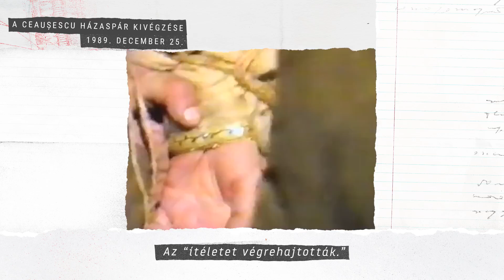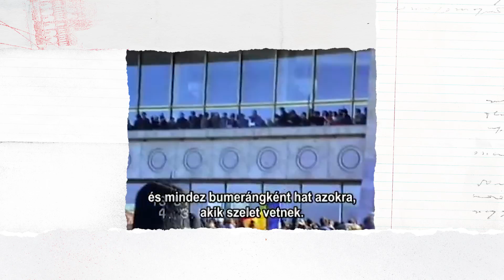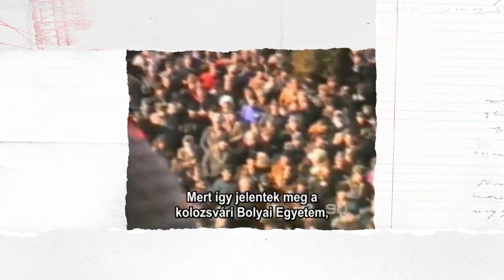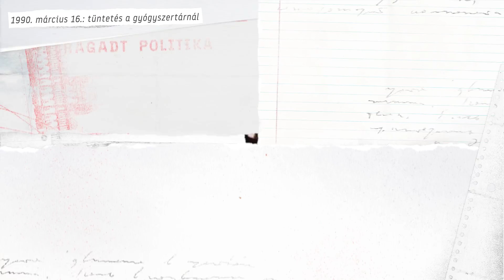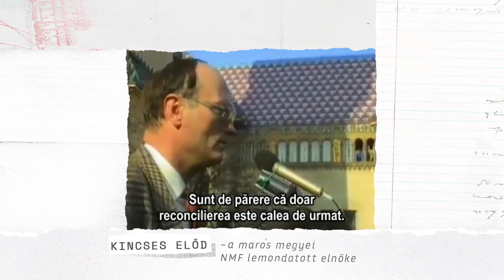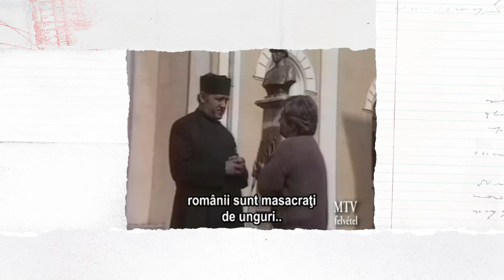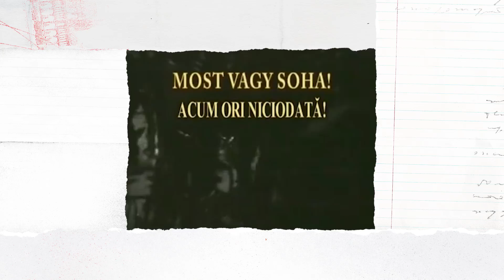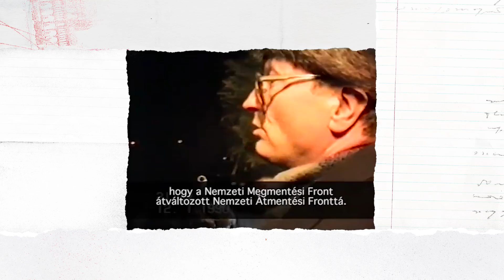Fekete Március Erdélyben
KORREKCIÓ: a videó elkészülte után kaptuk a hírt, hogy PUCZI BÉLA emléktábláját mégsem avatták fel a Nyugati Pályaudvarnál, mert a MÁV az utolsó pillanatban visszavonta az engedélyt

Puczi Béla egyike volt azoknak a magyar romáknak, akik 1990. március 20-án Marosvásárhelyen a magyarok segítségére siettek, amikor a városban a románok és magyarok egymásnak estek: "ne féljetek magyarok, itt vannak a cigányok!". 1989. december 22-én Ceaşescu román diktátor hatalmának forradalmi úton való megdöntését együtt ünnepelték Erdély szerte románok és magyarok - három hónappal később, márciusban, mégis szinte pogrom zajlott le Marosvásárhelyen a magyarok ellen - a 20.-i eseményeknek 5 halálos áldozata volt. A verekedéshez, és az előtte lévő napokon történt incidensekhez a hatalmát új/régi elit magyarellenes provokációja vezetett. Az adásban azt nézzük végig, hogy az elit hogyan használta ezalatt a három hónap alatt az etnikai konfliktusgerjesztés fegyverét, hogy megértsük: milyen tragikus következményei vannak, ha bedőlünk a hatalom megosztó politikájának és propagandájának.

A videóban használt archív bejátszók nagyrésze Miholcsa Gyula Marosvásárhely Fekete Márciusa c. dokumentumfilmjéből származik, amelyet itt elérhettek